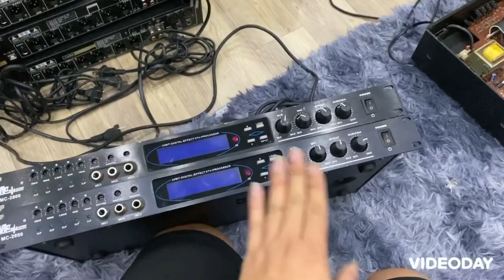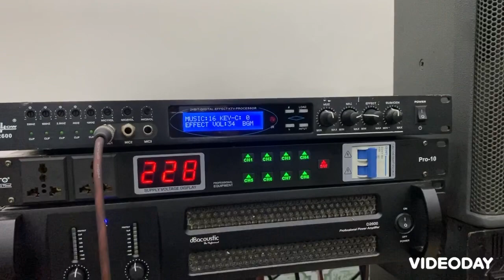Dọn Kho Thanh Lý, Loa B3 1,3tr, Đẩy Martin 1,2tr, Mic 700K, 0943982889